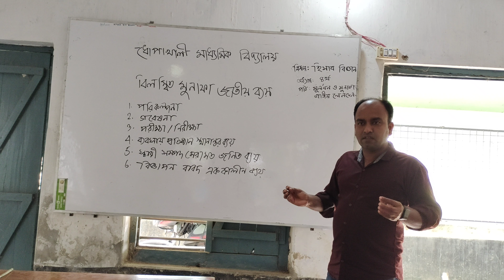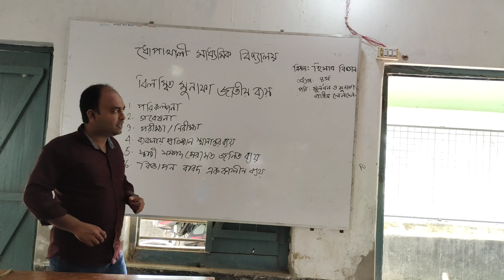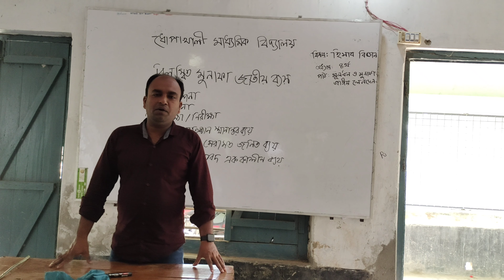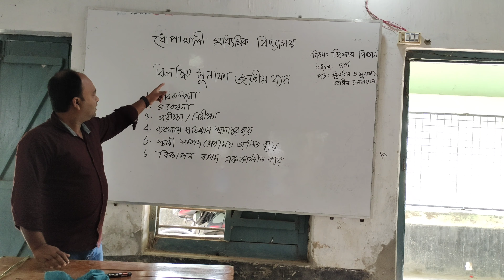বিষয়: হিসাব বিজ্ঞান পাঠ: মূলধন ও মুনাফা জাতীয় লেনদেন